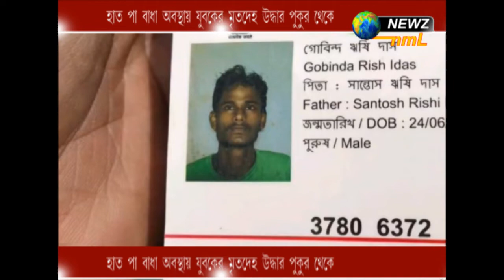হাত পা বাধা অবস্থায় যুবকের মৃতদেহ উদ্ধার পুকুর থেকে